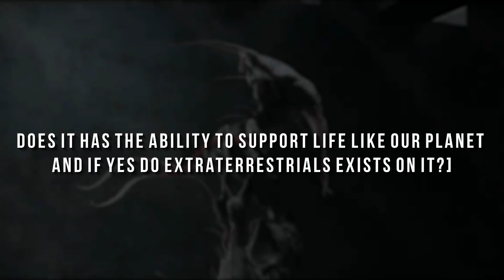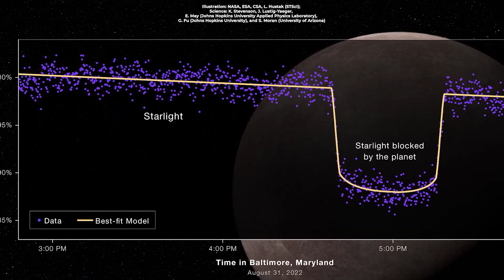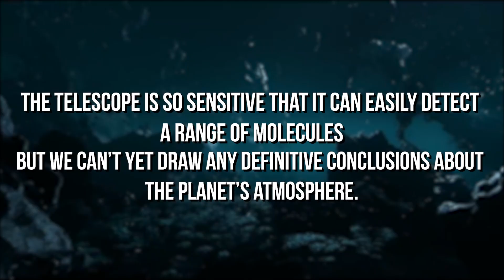James Webb Telescope Uncovered ALIEN Life On THIS Exoplanet!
It has finally happened! The James Webb Telescope has made a ground-breaking discovery as it has come across its first exoplanet that is said to have alien life on it.

The James Webb Telescope is one of the most powerful and advanced telescopes launched into space and has taken stunning pictures of stars and galaxies all around the universe, but it has just recently discovered its first rocky exoplanet that is said to be the same size as of Earth which raises the question: does it has the ability to support life like our planet and if yes do extraterrestrials exists on it?

If you don’t already know about JWST, you can check out this really informative video that answers all the questions about the advanced space instrument.